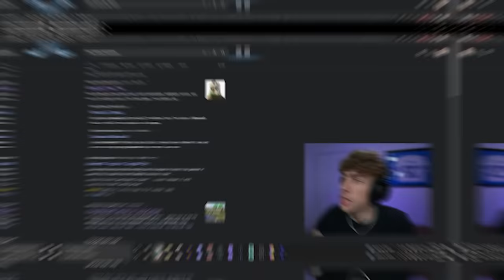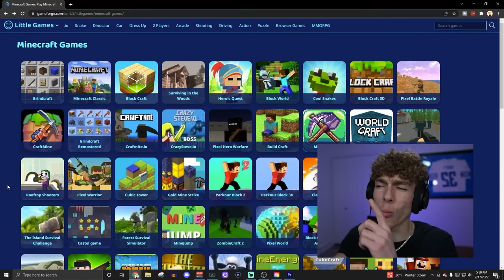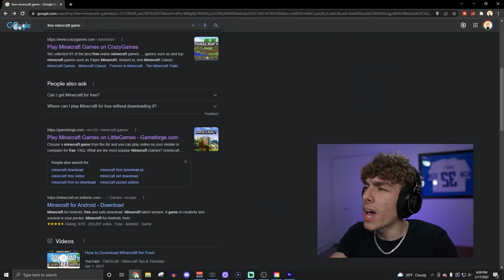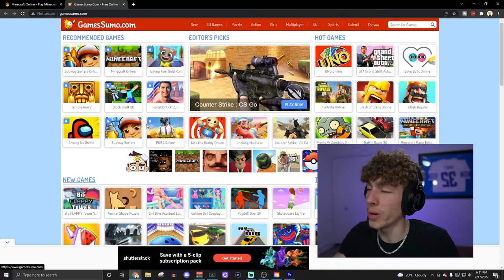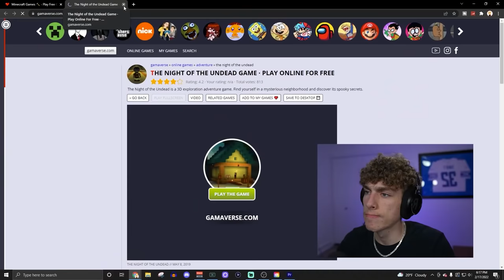Playing the FREE Version of Minecraft (WTF😂)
I tried to find the WORST Minecraft ripoffs ever made. And I also almost ended up ruining my computer LOL

wow, you're reading the description. You are a beast. What video should I make next? I'll use your idea :)